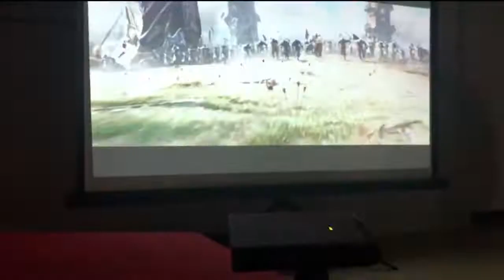Caiwei S6W Portable Pocket Mini 3D DLP Projector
Type:Mini DLP Projector
 Portable Mini Projector with Many Special Feature

1. High Quality Picture - Brightness: 3600 lumens, Native Resolution:1280x800 Support 1080P 3D video, Contrast Ratio: 7000:1
2. Mini size, light weight, with carrying bag, easy to carry and store
3. With bright energy saving LED lamp, long lifespan up to 50,000 Hours
4. Battery Capacity
-8400mah battery capacity allows it to play a movie for more than 120 minutes without a charge
-Fast charging: It will be charged quickly by DC adapter

Smart Design
Always keep in focus: our projector includes a focus ring, rotate it to get clearer images

With ±50 degree auto/manual vertical keystone correction feature,

there is no limit for different projection angle.

Support 1080p full hd video, can watch 3D video with DLP-Link 3D glasses

Built-in 2.4G WiFi signal, it is much more fluent to watch online movies.

Make it run faster than the normal wifi projector. Easily operate it by Remote Control.

Amazing Sound Quality
Customized 2W build in loudspeaker and Digital Coaxial lossless audio output,bring you to the live scene of concert or theater. No need to hook up to external speakers

Various Connection Methods
Support HDMI, USB, wireless connection, at your own will to connect your laptop or smartphone, usb stick,speaker,av line,digital video, DVD, HDD Player, XBOX,Set-top box, etc

Specification
Display chip: 0.2" DMD RGB-LED
Throw ratio:1.4:1
Interfaces: HDMI,USB,DC power jack,wireless
NTSC Color Gamut:≥120%
Power:28W
Power adapter: DC19V/2.1A
Projection size: 20-150 inch
Projection Mode: Front/Rear/Front Ceiling/ Rear Ceiling